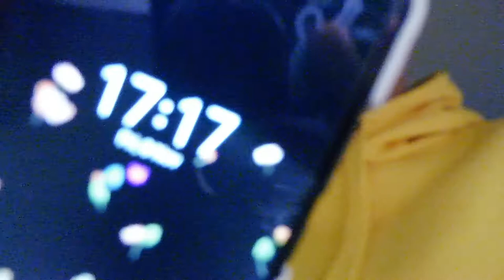gezellig samen zijn met